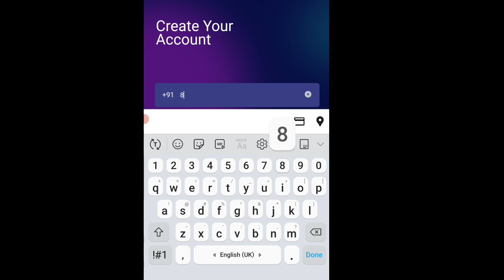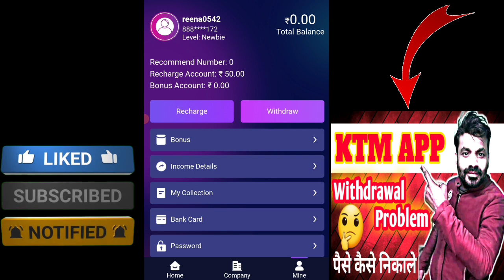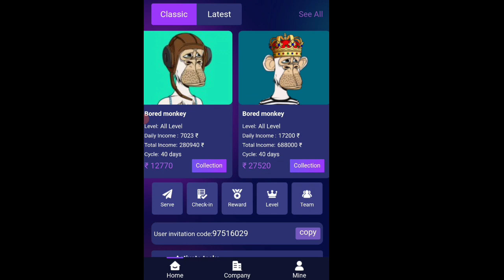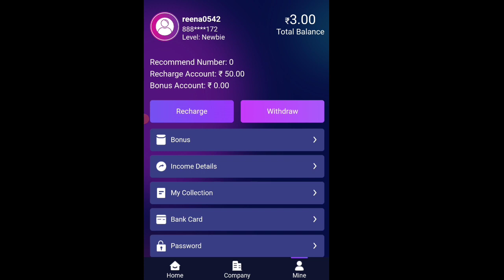How To Make Money Online | Work From Home | Upi Earning App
passive income
make money online for free
make money
online business
youtube automation

remote jobs
remote work
wfh jobs
work from home jobs 2023 no experience
online jobs
jobs
work from home jobs no phone calls

ghar se kaam karke paise kaise kamaye
5 best way to earn money from home
unique earning method
real money making ideas
free mein paisa kamane wala app